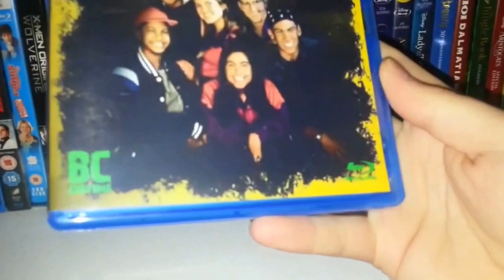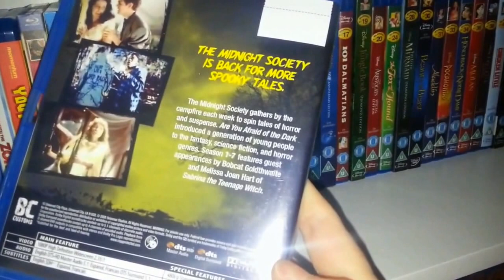Are You Afraid of the Dark The Complete Series Blu-ray Cover Review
Are You Afraid of the Dark? is a joint Canadian-American horror/fantasy-themed anthology television series. The original series was a joint production between the Canadian company Cinar and the American company Nickelodeon. The show was filmed in Richmond, British Columbia and in Montreal, Quebec including their suburbs.
The episode "The Tale of the Twisted Claw" was aired as a pilot on the evening of October 31, 1991 in the USA and in October 1990 in Canada. Are You Afraid of the Dark? was aired from August 15, 1992 to April 20, 1996 on Nickelodeon's SNICK. The series also aired on the Canadian television network YTV from October 30, 1990 until June 11, 2000. The show was both a critical and commercial success, garnering numerous awards as the series progressed.[1]
A revived series with new directors, writers, and cast was produced by Nickelodeon from 1999 to 2000 and also aired on SNICK. The sole member from the original lineup to return for the sixth and seventh seasons was Tucker (Daniel DeSanto), although Ross Hull returned for the concluding miniseries, which notably broke from the show's established format by blurring the line between story and "reality".

Although not nearly as prestigious as the guest stars of similar shows such as Tales from the Crypt, The Twilight Zone and Tales from the Darkside there were a fair number of notable actors, many of whom would become much more famous later in their careers. Some of these include Mia Kirshner, Bobcat Goldthwait, Charles S. Dutton, Ryan Gosling, Neve Campbell, Will Friedle, Melissa Joan Hart, Kim Schraner, Frank Gorshin, Hayden Christensen, Daniel Clark, Ryan Cooley, Tia Mowry, Tamera Mowry, Laura Vandervoort, Danny Cooksey, Tara Lipinski, Jay Baruchel, Jewel Staite, Emmanuelle Chriqui, Gilbert Gottfried, Jennifer Finnigan, Tatyana Ali, Jennifer Irwin, Aaron Ashmore, Christopher Castile, Christian Tessier, Colin Ferguson, Eddie Kaye Thomas, Gregory Smith, Emily VanCamp, Harold Howard, and Laura Bertram.

Direct Source released all seven seasons of Are You Afraid of the Dark? on DVD in Region 1 for the very first time between 2006 and 2008. The first five seasons were released in Canada only while season 6 & 7 were released in Canada and the US. These releases have been discontinued and are now out of print.
On April 8, 2013, it was announced that Berkshire Axis Media had acquired the rights to the series (Canada only) and would be re-releasing it. Season 1 was re-released on May 28, 2013.[3] Season 2 was re-released on October 15, 2013.[4]
In Region 2, Revelation Films released the first four seasons on DVD in the UK in 2007/2008.[5][6]
Nickelodeon is also planning on re-releasing the series to DVD in the US through Amazon.com's CreateSpace service with the first two volumes that haven't been released and have been available for pre-order since Fall 2012.